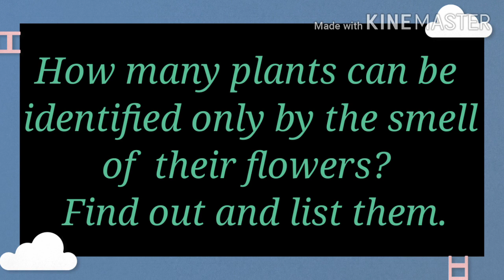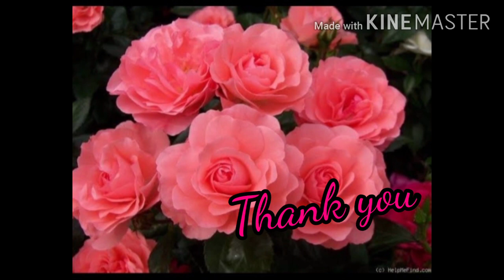Class 3 EVS Blooming and Sprouting part 3